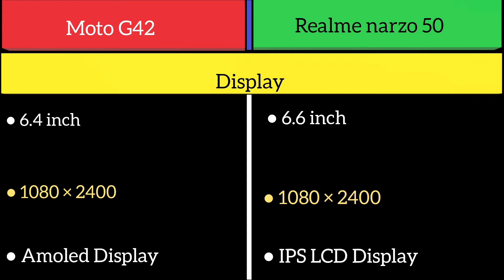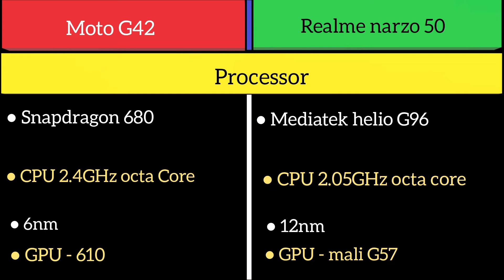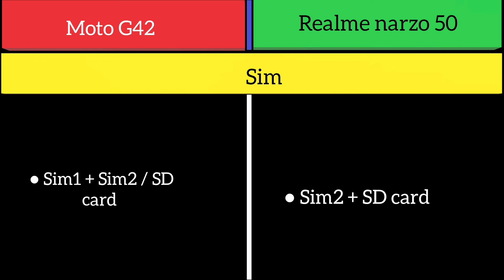Moto G42 Vs Realme narzo 50